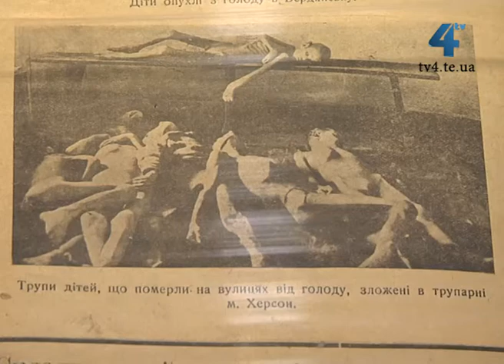Виставку про Голодомор відкрили у тернопільському архіві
Документи про три українських Голодомори об'єднала виставка "Свічка на підвіконні", яку відкрили сьогодні у державному обласному архіві. Вона присвячена 80-річчю пам'яті жертв Голодомору 1932-33 років.Тут - копії законів, які призвели до виникнення штучного голоду, спогади людей та документи про жахіття голодного часу.